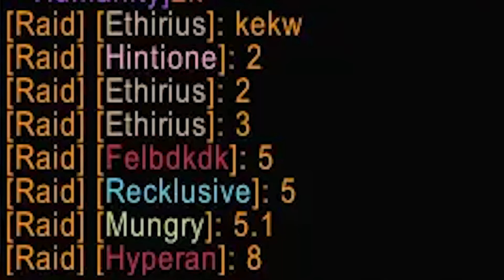Getting 4-Set INSTANTLY after I hit 80 (Luckiest Loot Of 2022)